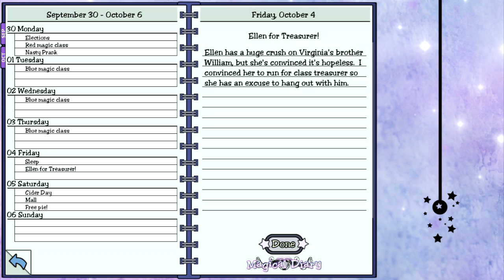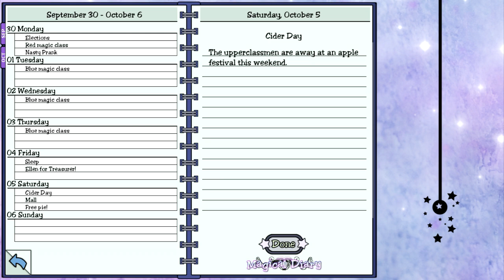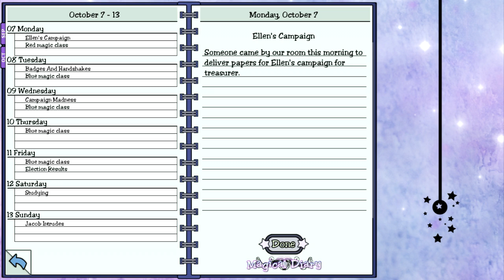The Dependable Draft Horse ~ MAGICAL DIARY (HORSE HALL) [ELLEN] ~ Part 4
Ellen for Treasurer!!

Cutie deduces that Ellen's got a little crush on William, so she comes up with the brilliant plan of Ellen running for class treasurer since that will mean she can spend some time with William.

Also, thanks to playing before, we now open the box that Damien sent us and discover he sent us an apple pie! And, we also discover that Ellen has never tried it before. 0_o So Cutie shares the pie with her and Virginia. :)

*~* You have been invited to attend a magical school. Here you can make new friends, learn dozens of spells, face exams in the school dungeons, run for class office, and try to find a date for the May Day Ball.
But be careful! You might end up in detention, be lured into a secret society, be forced to marry your professor, or even be expelled!

Every puzzle has multiple solutions, and the path you choose is up to you. Are you a good witch or a bad witch? *~*